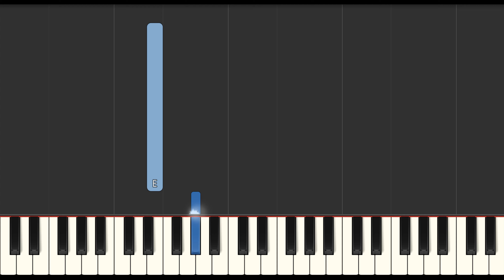Vowels Song (Slow Easy Medium) Piano Tutorial 4K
Learn how to play Vowels Song (Slow Easy Medium) with this Piano Tutorial 4K video. Enjoy!
00:00 - Medium Piano Original Tempo
01:52 - Easy Piano Slow Tempo